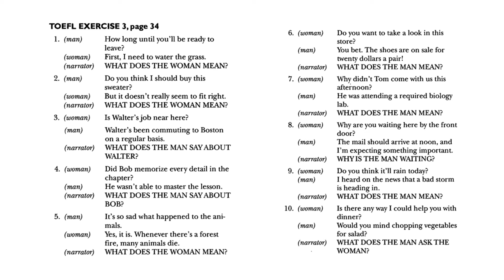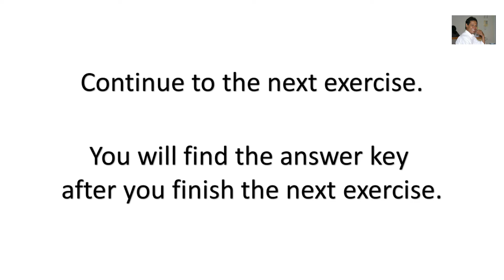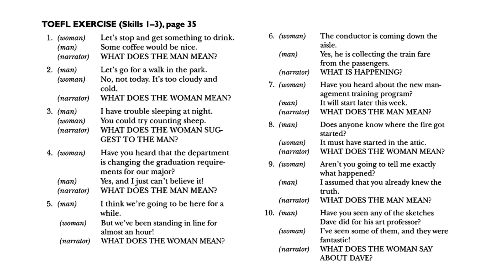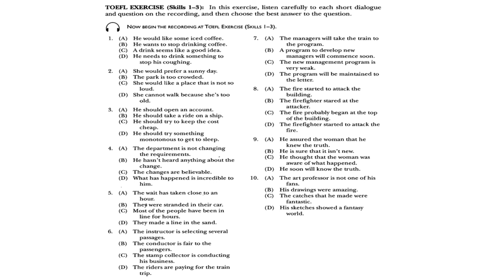Longman TOEFL Listening Skills 1-3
Play this video to help you improve your listening comprehension skills and strategies. The material is taken from Longman TOEFL Preparation for the Computer and Paper Test, but it is equipped with the scripts and answer keys.